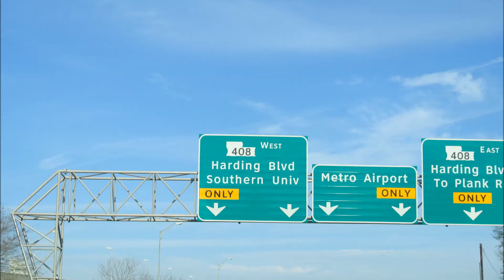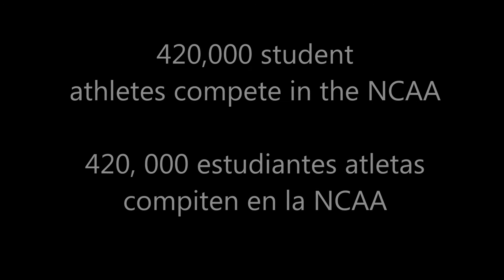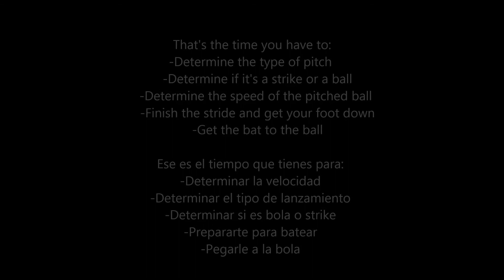OTwithMD.com interview with RHP José De León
I drove to Baton Rouge, Louisiana to interview José De León. José is a Junior at Southern University where he plays baseball for the SU Jaguars.  He is an excellent student, a role model for kids in his community and a pitching prospect for the upcoming MLB draft.  He is a fellow country man from Puerto Rico and native of Isabela, which is the same hometown I come from.  In this interview I ask him when he started playing baseball, what is his passion and inspiration on the playing field, and what message he gives parents with kids participating in sports.